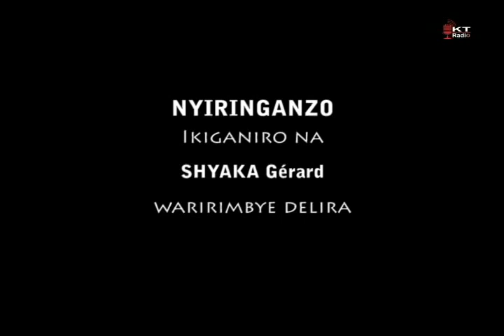NYIRINGANZO: Shyaka Gérard waririmbye Délira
Umuhanzi utarabigize umwuga Shyaka Gérard wamenyekanye cyane mu ndirimbo Délira, avuga ko ubuzima bwe ari urugendo rurerure cyane ariko akaba anyuzwe n’uko abayeho ubu.